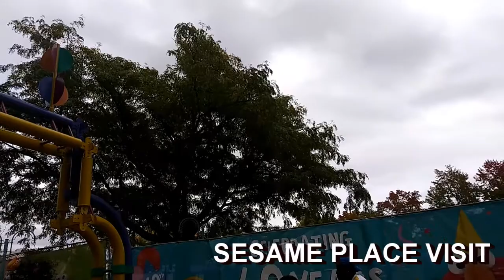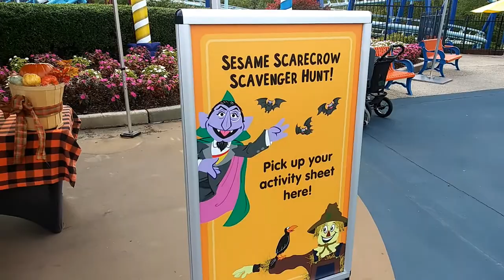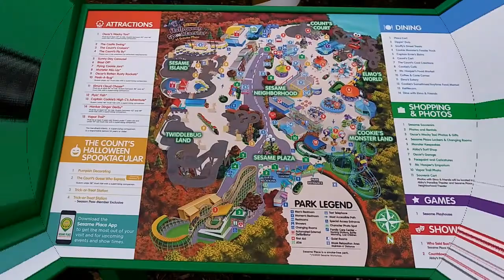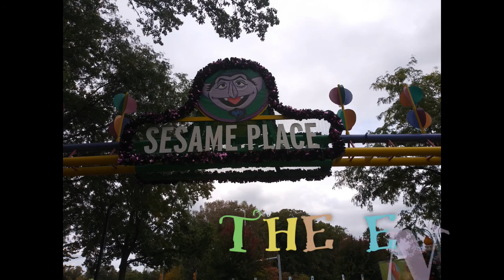Sesame Place Visit on September 27, 2020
My brother Steve, his daughters Ashley and Kylie, my mother Evelyn, and me on a Sunday afternoon at the fun park.